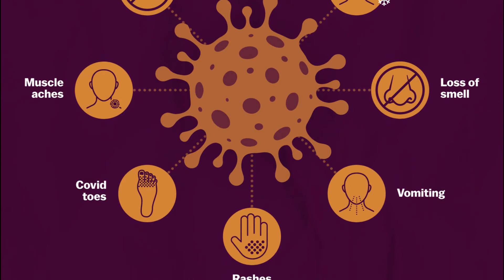New Symptoms of coronavirus | कोरोनावायरस के नए लक्षण | New symptoms of covid - Medicine Media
These are the new symptoms of coronavirus ( कोरोनावायरस के नए लक्षण )
खांसी, नज़ला, ज़ुकाम, बदन में दर्द, बुखार होना, चक्कर आना, सर में दर्द, उलटी होना, दस्त लगना, कमज़ोरी और भूख न लगना, सांस आने में तकलीफ होना, लगातर खांसी का होना, ज़्यादा देर साँस न रोक पाना, स्वाद और सुगंद का न पता लगना |

► Use of medicines without doctor's advice can be harmful. Therefore, you should consult your nearest doctor before taking any medicine.

► { बिना डॉक्टर की सलाह के दवाओं का इस्तेमाल हानिकारक हो सकता है। इसलिए, आपको कोई भी दवा लेने से पहले अपने नजदीकी डॉक्टर से सलाह लेनी चाहिए। }

◄ My Gadgets ►
Smart Phone
Pc Headphone
Phone Headphone
◄ Best Medicine ►
Best Liver Tonic
Best Weight Gain tablet
Best Tonic For Heart
Best Brain tonic
Best Chyawanprash
Best Pain Relief Oil
Best Hair Oil
Glucon D
Best Protein

► Credit
The Credit Should Read :